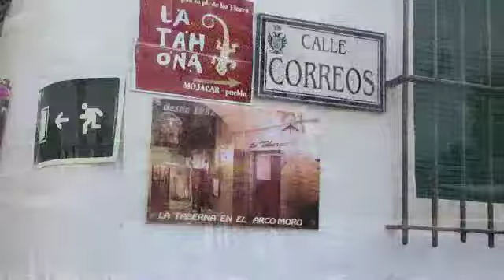Fridays with Steve Rolls 03 05 19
This week we take a tour of one of the coastal towns in the area - Mojacar.